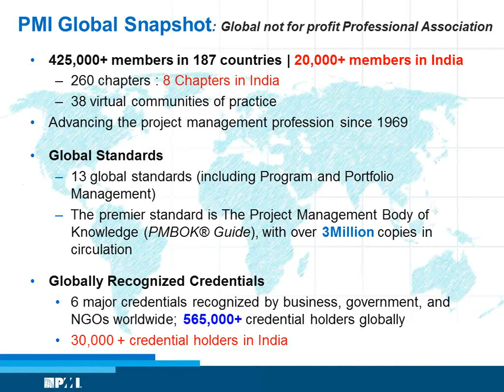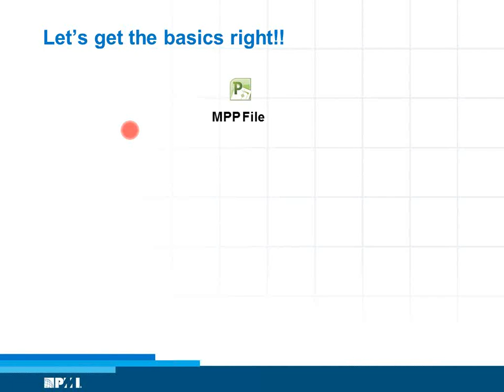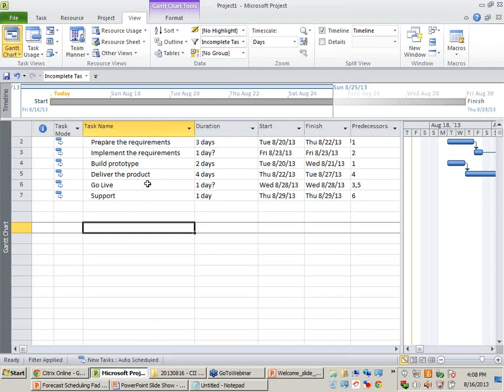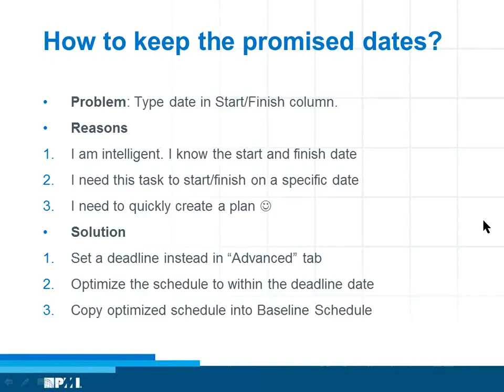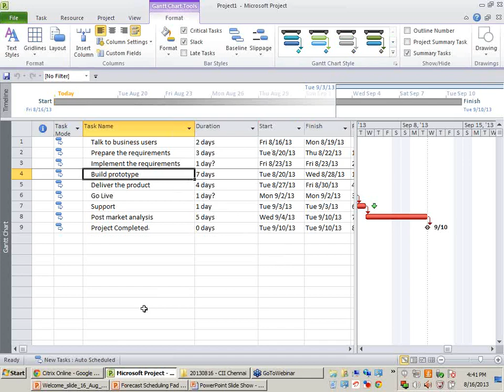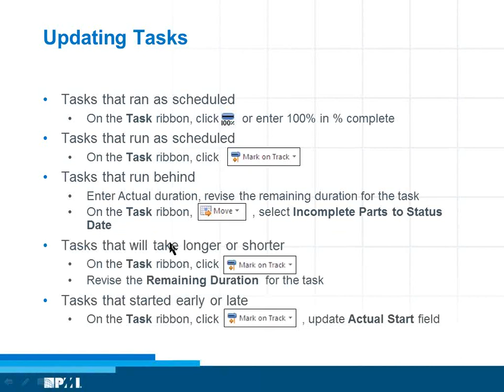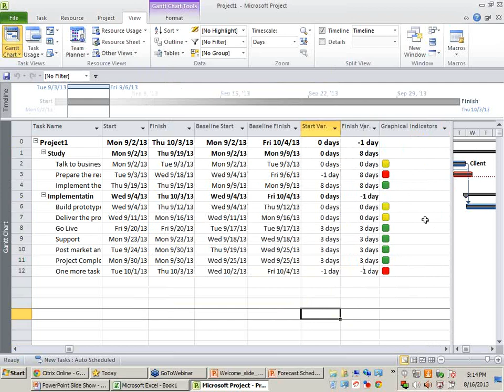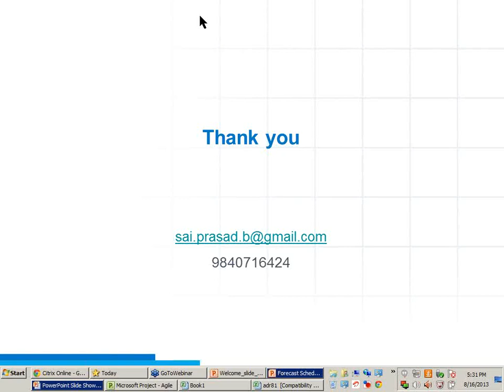2013 08 16 15 33 CII Online Master Class Series on Project Management Session 2 Project Time Manag